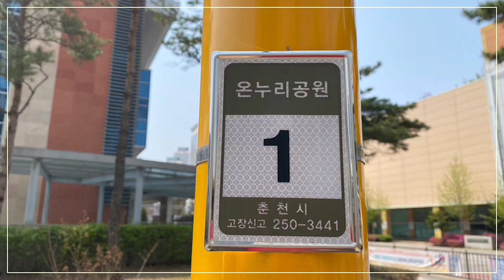남춘천 온누리 공원~